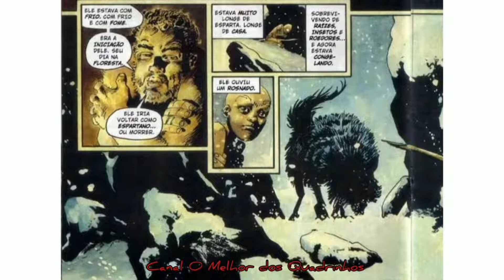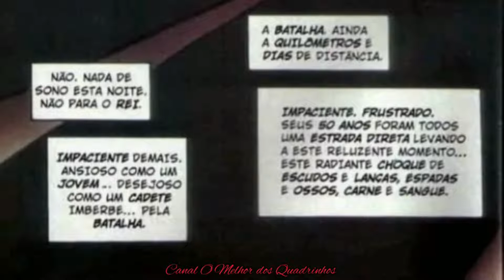HQ OS 300 DE ESPARTA DE FRANK MILLER E LYNN VARLEY - CAPÍTULO UM e DOIS - 300 parte 1 e 2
HQ OS 300 DE ESPARTA DE FRANK MILLER E LYNN VARLEY - CAPÍTULO UM e DOIS - 300 parte 1 e 2 #300